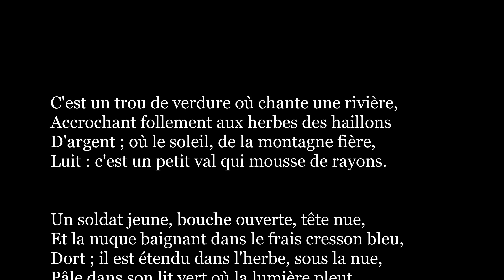Le dormeur du val | Arthur Rimbaud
Le dormeur du val

Accrochant follement aux herbes des haillons
D'argent ; où le soleil, de la montagne fière,
Luit : c'est un petit val qui mousse de rayons.

Un soldat jeune, bouche ouverte, tête nue,
Et la nuque baignant dans le frais cresson bleu,
Dort ; il est étendu dans l'herbe, sous la nue,
Pâle dans son lit vert où la lumière pleut.

Les pieds dans les glaïeuls, il dort. Souriant comme
Sourirait un enfant malade, il fait un somme :
Nature, berce-le chaudement : il a froid.

Les parfums ne font pas frissonner sa narine ;
Il dort dans le soleil, la main sur sa poitrine,
Tranquille. Il a deux trous rouges au côté droit.

Arthur Rimbaud